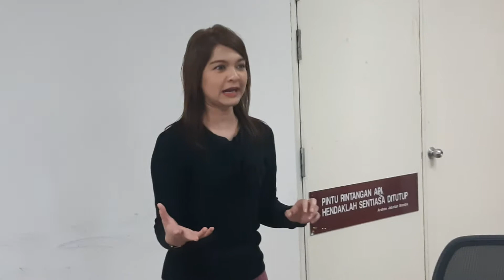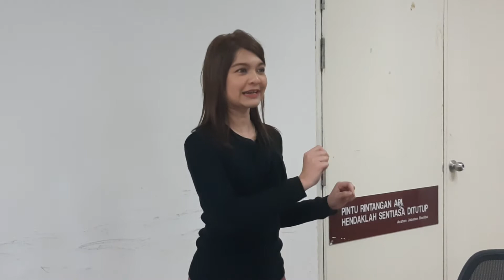Latihan Penyampaian Ariana Grande 9